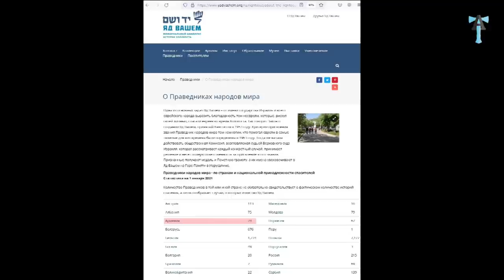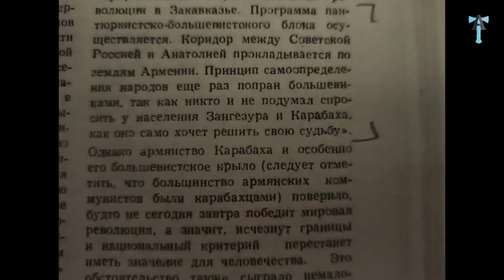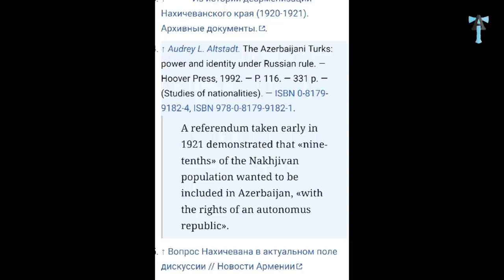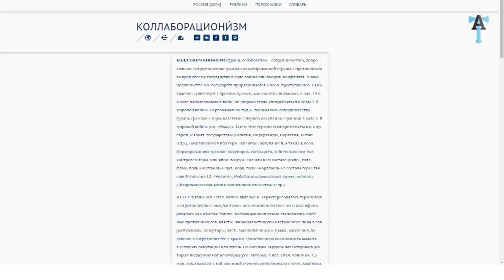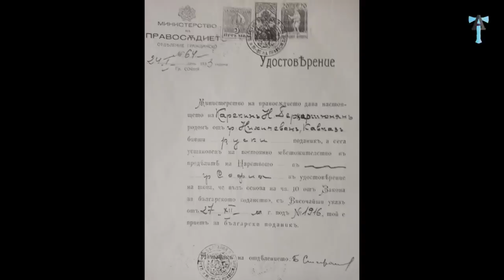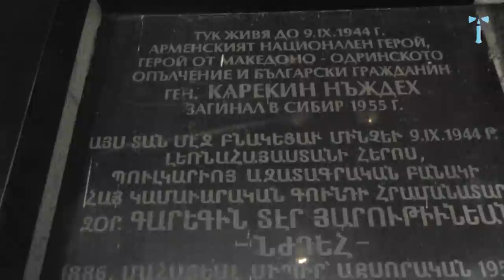Как это было?